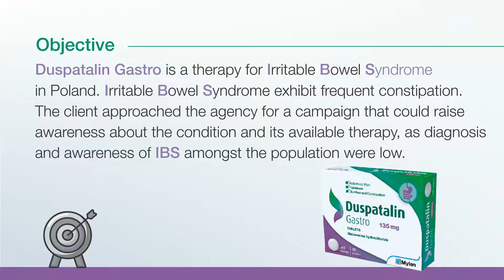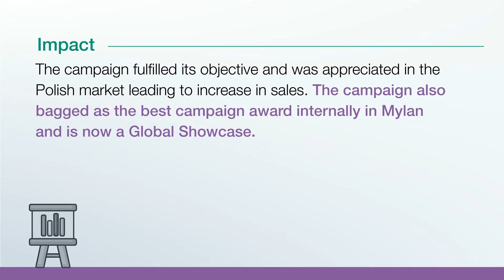Mylan - Duspatlin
Duspatlin Gastro - Bowel on Mind